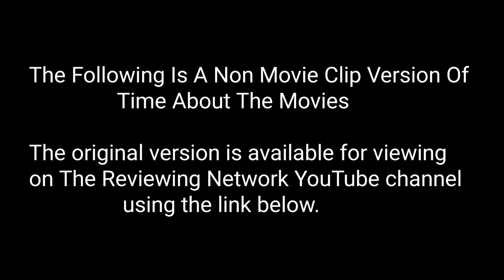Time About The Movies - February 4, 1994 CLIPLESS VERSION